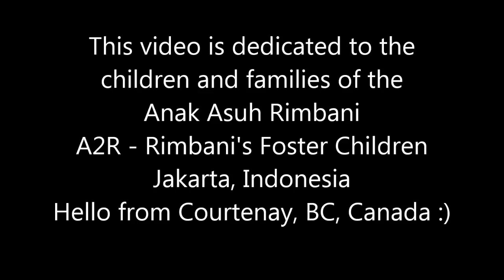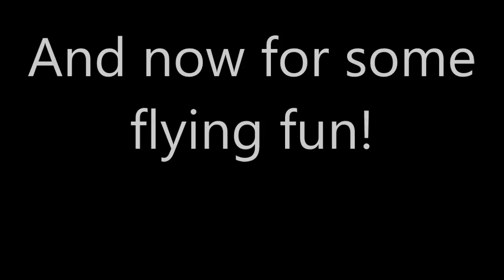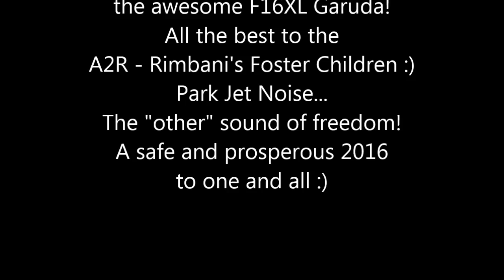F16XL Garuda Flight Video 22 Dec 2015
Some flight footage of the F16XL Garuda co-designed by Ian Bott (UK) and Bimo Adi Prakoso (Indonesia)

This video is dedicated to the children and families of A2R - Rimbani's Foster Children of Jakarta, Indonesia, good luck to all :)

You can get the plans by donation the funds are donated to the A2R - Rimbani's Foster Children mentioned above, a really worthy cause, I encourage you to check it out.

The build thread for the F16XL is available on the RC Powers forum

The power setup for this plane is a 2212/6 2700 Kv motor, 6x3 EMP prop, Turnigy Plush 40A ESC, Zippy Flightmax 2200 Mah 3S 40C battery, three HXT 900 9 gram nylon gear servos for elevons and rudders.  AUW with battery is 20.5 oz/580 grams.  You can find links to all the components used in this build

Cheers,

Scott